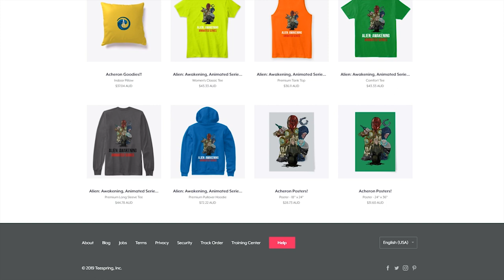Just how Dangerous is a Chestburster? - Xenomorph Biology Explained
Patrons:
*QUEEN MOTHER: Lady Anne
* Praetorian Xenomorph: Christopher Dasinger, Sarah Pusey
* Chestbursters: Ambrosia, Thomas Che, Raunchy
* FaceHuggers: Claire Enright, Anthony Alcaraz, Clara (MUTHUR9000)
* Ovomorphs: CO.AG Music